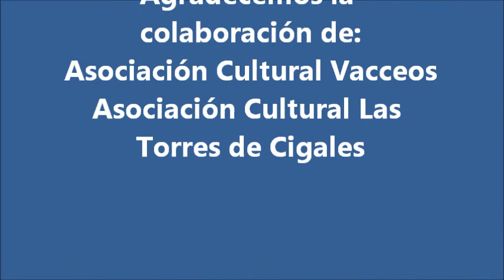bailesregionales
Actividad para conocer los bailes de nuestra región